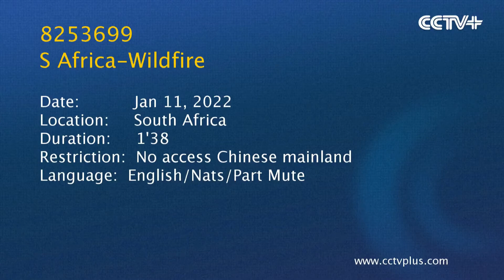Kleinmond Fire, South Africa, January 2022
A wildfire in South Africa's Kleinmond, a coastal town in the Overberg region of the Western Cape Province, wreaked havoc, destroying property and causing widespread damage to vegetation and plantations.

Source: Reuters / China Media Group(CMG)-CGTN